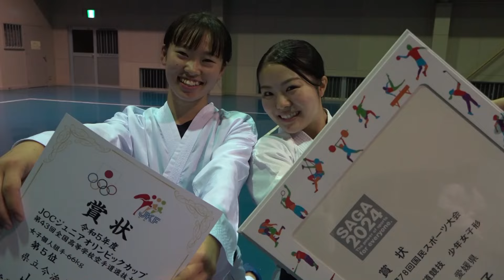【スポカル＃16】剛柔会 今治道場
スポカルでは、市内でスポーツや文化活動に取り組む児童生徒たちを紹介していきます。
今回は、市内の空手道場 剛柔会今治道場を紹介します

このほか是非取り上げて欲しい！という部活動がございましたら、気軽にご連絡ください。